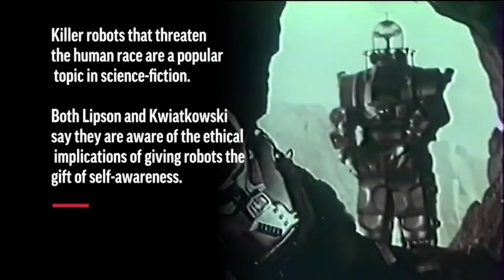Scientists create self-aware robot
(4 Feb 2019) Scientists at Columbia University in New York say they created a robot that has learned to be self-aware and adapt tasks to its abilities. (Feb. 4)